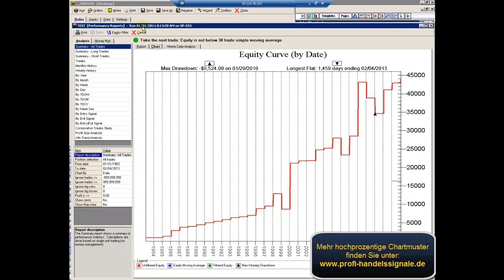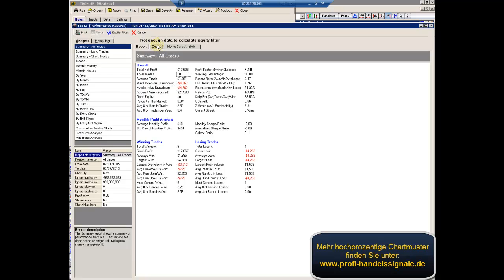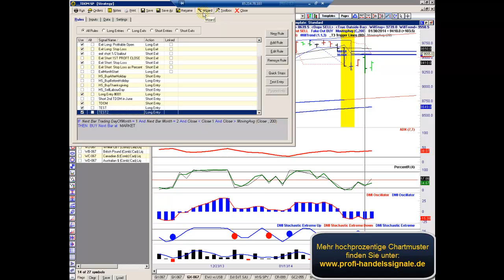Traders Podcast - 87,1% Gewinnwahrscheinlichkeit mit diesem Muster!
Nach oben können, nach unten wollen die Aktienmärkte derzeit nicht. Per Saldo treten DAX, Dow & Co. derzeit auf der Stelle. Trotzdem ist der Tag heute interessant.

Es seht der letzte Handelstag für den Januar auf dem Programm. Typischerweise ein positiver Tag. Die Historie zeigt, dass Sie in den letzten 31 Jahren in 87,1% der Fälle (das sind 27mal) Geld verdienen konnten, wenn Sie heute um 15:30 Uhr den S&P kaufen und bis zu ersten Eröffnung im Gewinn halten.

Außerdem schließt der heutige Tag den - zur Prognose des Gesamtjahres wichtigen - ersten Handelsmonat des Jahres ab. Mein Januar-Indikator, der aus drei Bestandteilen besteht, ist damit komplett ... und ist sonderlich verheißungsvoll für den Rest des Jahres. Mehr dazu im Webinar am kommenden Mittwoch, zu dem Sie herlich eingladen sind. Die genauen Daten finden Sie auf meinem Blog